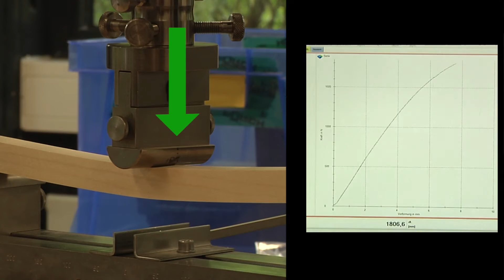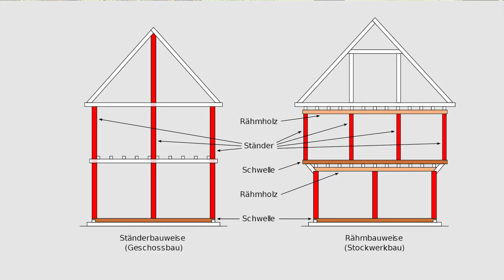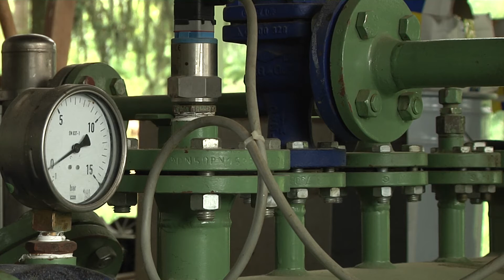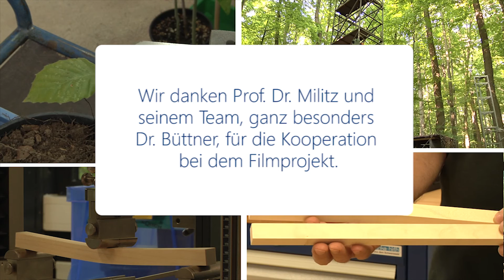Mathematik, Physik & Chemie in den Forstwissenschaften: Methoden in der Holztechnologie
„Mathematik, Chemie und Physik in den Forstwissenschaften? Brauche ich doch nicht, oder?“

Das denken viele angehende Studierende, die sich für das Studium der Forstwissenschaften entscheiden. Das Video zeigt, warum diese Fächer gerade in der Praxis – ob im Beruf oder der Wissenschaft – für die Forstwissenschaften unentbehrlich sind. Dr. Gerhard Büttner nimmt euch mit in das Holzphysiklabor und erklärt Methoden zur Werkstoffcharakterisierung. Spannende Einblicke in die Holztechnologie sind garantiert. Aber schaut doch selbst!

Übrigens: Vor Studienbeginn helfen Vorkurse beim Einstieg ins Studium. Mehr Infos rund um Propädeutika der Universität Göttingen gibt es